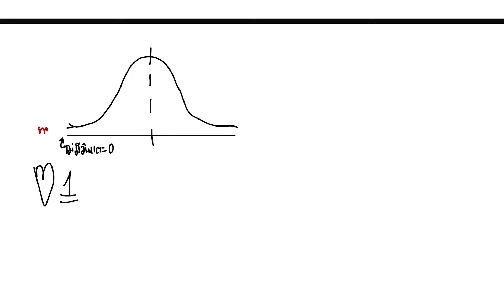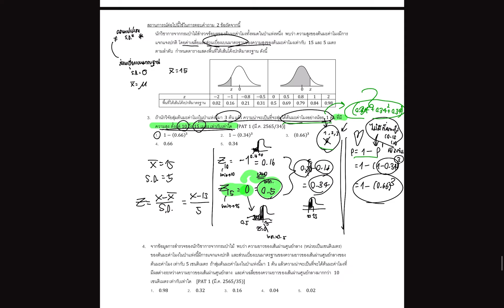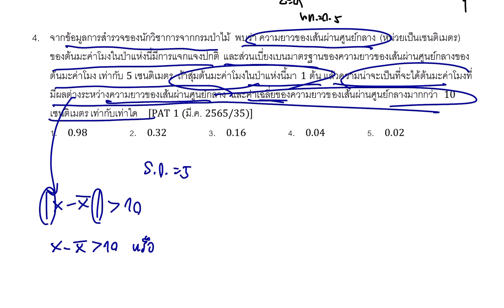แนะนำการทำาโจทย์แนว การแจกแจงปกติ และ พื้นฐานการแจกแจงความน่าจะเป็นของตัวแปรสุ่มเบื้องต้น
Z คือค่ามาตรฐานนะครับ